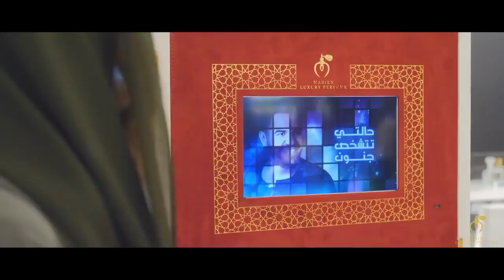perfume vlog video